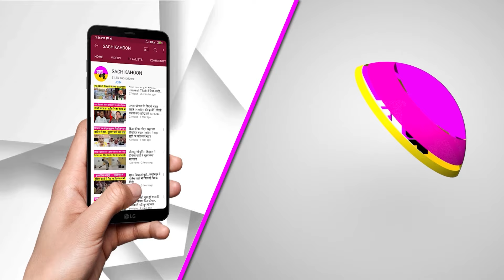बिग बी Amitabh Bachchan को लेकर बड़ी खबर | Bollywood | Mumbai | News Bulletin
नागरिकता संशोधन कानून के खिलाफ भारत में विपक्षी पार्टियों की आलोचना के बीच पाकिस्तान और अमेरिका ने भी इस पर दी प्रतिक्रिया। पाकिस्तान ने इस कानून को भेदभावपूर्ण बताया। वहीं, अमेरिका ने इस पर जाहिर की चिंता। पाकिस्तानी विदेश मंत्रालय के प्रवक्ता मुमताज जहरा ने कहा- इस कानून के लागू होने से देश को करना पड़ सकता है मुसीबतों का सामना।
लोकसभा चुनाव से पहले पेट्रोलियम कंपनियों ने की पेट्रोल-डीजल के दामों में 2 रुपए प्रति लीटर की कटौती। दिल्ली में अब पेट्रोल 94.72 पैसे, भोपाल में 106.65 पैसे, और कोलकाता में 100.75 पैसे, में मिलेगा। वहीं राजस्थान सरकार ने भी पेट्रोल-डीजल पर लगने वाले वैट में 2% की कटौती कर दी बड़ी राहत। इस ऐलान के बाद राज्य के हर जिले में 3 रुपए तक घट जाएंगे फ्यूल के दाम।
आम चुनाव 2024 और राज्य विधानसभाओं के कार्यक्रम की घोषणा करने के लिए चुनाव आयोग 16 मार्च को करेगा प्रेस कॉन्फ्रेंस । दोपहर 3 बजे होगी चुनाव को लेकर घोषणा। बता दें कि इसे ईसीआई के सोशल मीडिया प्लेटफॉर्म पर किया जाएगा लाइव। इसके साथ ही पूरे देश में आचार संहिता भी होेगी लागू। बता दें कि एक दिन पहले ही दो चुनाव आयुक्तों की हो चुकी है नियुक्ति ।
बॉलीवुड सुपरस्टार अमिताभ बच्चन की हुई एनजियो प्लास्टी। 81 साल के बिग बी को सुबह 6 बजे मुंबई के कोकिलाबेन अस्पताल में करवाया गया भर्ती। सूत्रों की माने तो बिग बी को भारी सिक्योरिटी के बीच हॉस्पिटल में लाया गया। 2018 की फिल्म ठग्स आॅफ
हिंदोस्तान में एक एक्शन सीन करते समय उन्हें कंधे पर आई थी चोट।
पश्चिम बंगाल की मुख्यमंत्री ममता बनर्जी कोलकाता में कालीघाट स्थित अपने घर में गिरी। जिसके कारण उन्हें आई गंभीर चोटे। सुरक्षा कर्मियों ने अस्पताल में करवाया भर्ती। जहां इलाज के दौरान उनके माथे पर तीन और नाक पर एक, सहित कुल 4 टांके लगे। इलाज के कुछ घंटों बाद उन्हें किया गया डिस्चार्ज। वहीं ममता के चोटिल होने को लेकर उठ रहे हैं कई तरह के सवाल।
हरियाणा कांग्रेस के वरिष्ठ नेता एवं राज्यसभा सांसद दीपेंद्र सिंह हुड्‌डा ने भाजपा-जजपा पर कसा तंज। दीपेंद्र हुड्‌डा ने सोशल मीडिया  पर वीडियो सांझा करते हुए लिखा कि 'ये बात सार्वजनिक हुई कि बीजेपी रोहतक लोकसभा सीट जेजेपी के लिए छोड़ रही थी और
रोहतक का नाम सुनते ही जेजेपी ने गठबंधन तोड़ दिया। दोनों दलों ने जनता का मूड भांप कर रोहतक छोड़ने की बनाई होगी रणनीत।
हरियाणा के पानीपत में सीएम फ्लाइंग ने सेक्टर-6 स्थित ट्रैफिक पाके में मारा छापा। दरअसल, टीम को तहसील कार्यालय में कार्यरत लाइसेंस क्लर्क व अन्य कर्मचारियों द्वारा ट्रैफिक पार्क में ड्राइविंग लाईसेंस बनवाने वाले आवेदकों को ड्राइविंग टेस्ट में दलालों के साथ मिलीभगत करके पास किए जाने की मिल रही थी शिकायतें।
पंजाब के पूर्व कांग्रेसी मंत्री साधु सिंह और उनके बेटे की 4 करोड़ 58 लाख की संपत्ति को ईडी ने किया जब्त। प्रवर्तन निदेशालय (ईडी) ने धन शोधन निवारण अधिनियम के प्रावधानों के तहत ये कार्रवाई की। बता दें कि कांग्रेस सरकार में कैबिनेट मंत्री रहे साधु सिंह धर्मसोत के खिलाफ ईडी मनी लॉन्ड्रिंग को लेकर कर रही जांच। साधु सिंह पंजाब में 1 मार्च 2016 से 31 मार्च 2022 की अवधि के दौरान थे वन मंत्री।
किसान आंदोलन के दौरान 21 फरवरी को खनौरी बॉर्डर पर गोली लगने से हुई युवा किसान शुभकरण की मौत के बाद आज किसान नेता अस्थियां एकत्रित की। संयुक्त किसान मोर्चा  और किसान-मजदूर मोर्चा के किसान नेता बठिंडा के गांव बल्लों पहुंचे। यहां युवा किसान शुभकरण सिंह के अस्थियां कलश एकत्रित की। इस मौके पर किसान नेता जगजीत सिंह और सरवण सिंह पंधेर समेत अन्य किसान नेता भी हुए शामिल।
हरियाणा स्टाफ सिलेक्शन कमीशन  के चेयरमैन भोपाल सिंह खदरी ने पद से दिया इस्तीफा। उन्होंने हरियाणा सरकार को अपना इस्तीफा भेजा। उनका यह फैसला हरियाणा में सीएम बदलने के बाद आया। भोपाल सिंह यमुनानगर के खदरी गांव के एक सामान्य और साधारण किसान परिवार से हैं। उन्होंने अपना राजनीतिक सफर गांव के सरपंच से किया था शुरू।